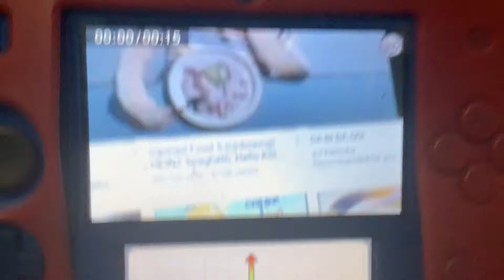Heniz Pasta 1990 commercial